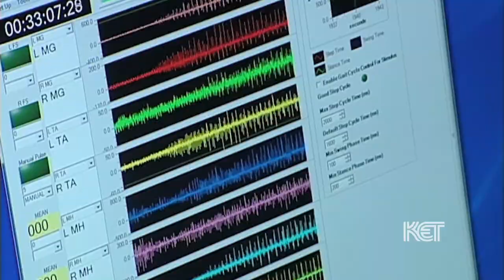Spinal Cord Research | Kentucky Life | KET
A new lease on life after spinal cord injury at the University of Louisville